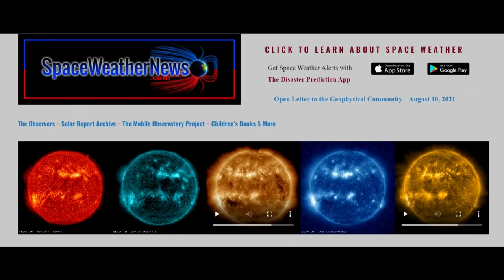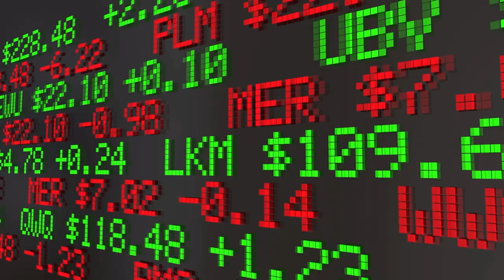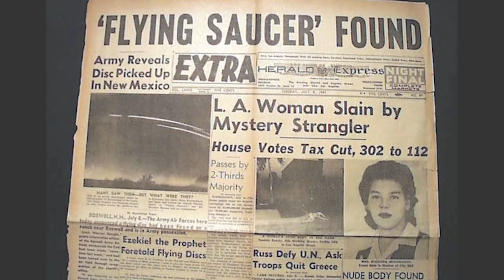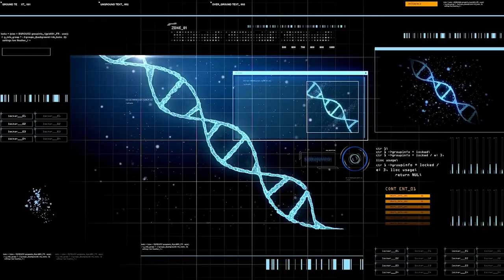Above Top Secret Exclusive! The Humanoid Returns! UFO Videos JUST IN! 2022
ABOVE TOP SECRET: The Technology Behind Disclosure! Available World Wide April 5th 2022!